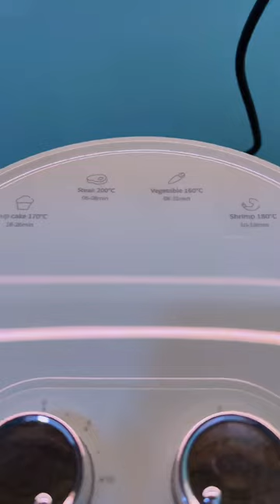HEO QUAY TRỘN SẢ TẮC SIÊU NGON | Hoa Phạm TV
© Bản quyền thuộc về Hoa Phạm TV
© Copyright by Hoa Phạm TV Channel ☞ Do not Reup
Nếu các bạn yêu mến Hoa thì follow Hoa qua các kênh sau nhé!